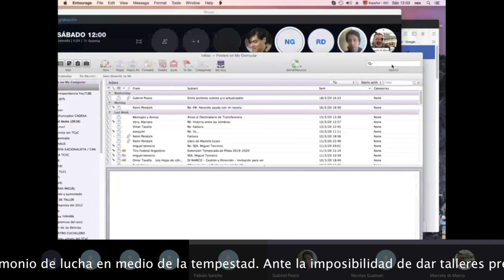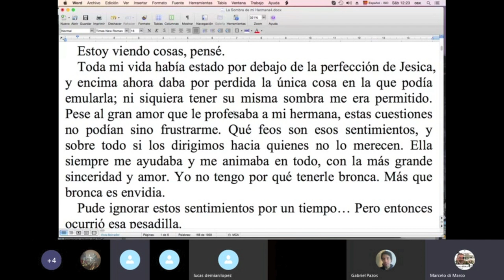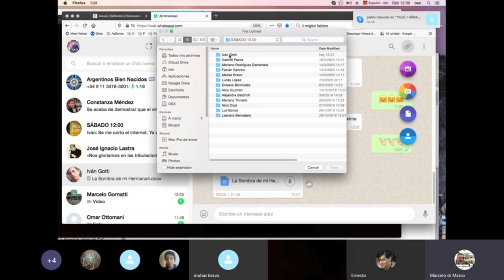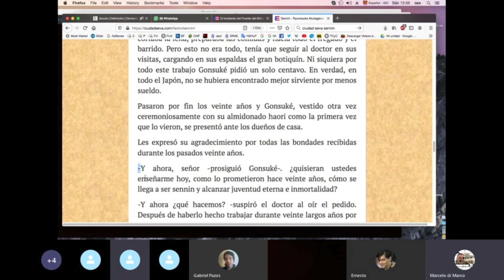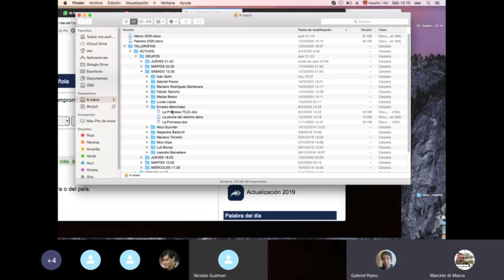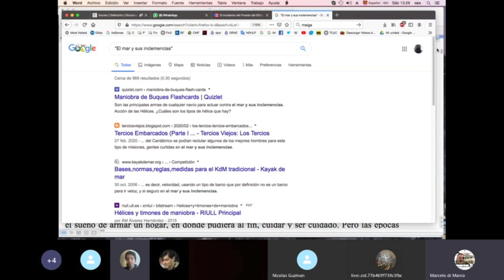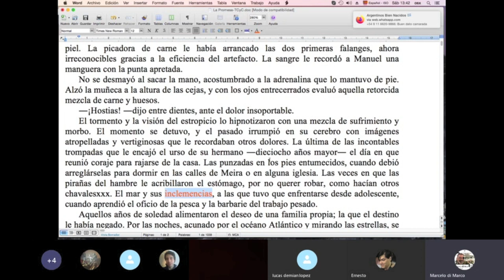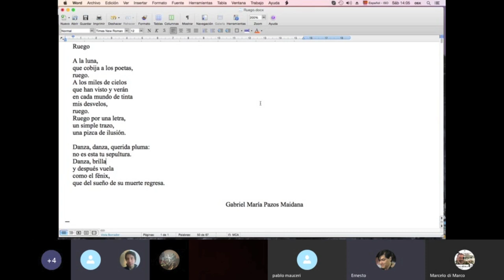¿Cómo es una clase virtual de taller literario? / TCyC #252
Hace tiempo que Tío Marce venía prometiendo un video como este. MATERIAL SIN EDITAR, para que vos tengas la verdad total acerca de cómo trabajamos en el TCyC, "recreos" incluidos. Muchos de los temas y de las prácticas y reflexiones que le interesan al escritor en formación, y más también. Vaya un gran abrazo a todos los discípulos participantes de este encuentro por Skype, que se dio el sábado 21 de marzo de 2020, bajo la cuarentena decretada por el Gobierno. ¡No te pierdas este nuevo video del TCyC, y muchas gracias por likearlo y compartirlo!